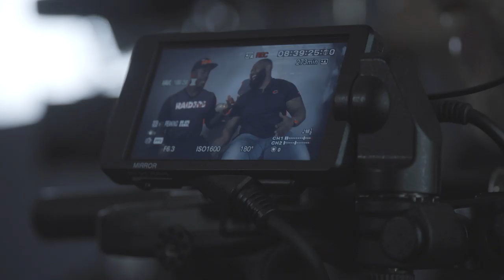Tahir Whitehead visits new Tottenham Hotspur Stadium ahead of 2019 London Games | Raiders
Linebacker Tahir Whitehead journeyed overseas with several other NFL players to take part in a special event highlighting the 2019 London Games for this upcoming season. The Silver and Black will face the Chicago Bears in the first NFL game at the state-of-the-art stadium on Sunday, October 6 at 10:00 AM PT.